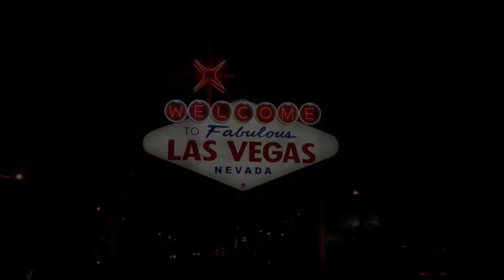85 Clay - Counting Pros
White Mike Filmz presents: Counting Pros by 85 Clay